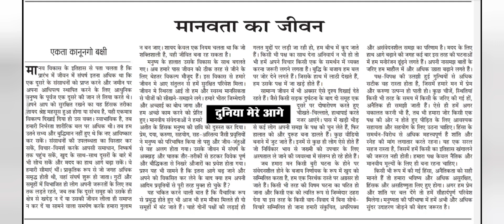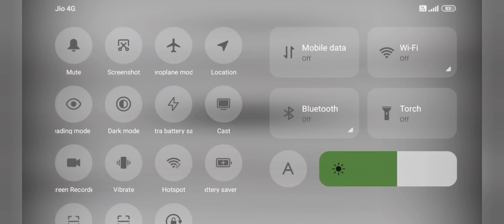105 WPM Short Hand Dictation || Sampadkiya Dictation From Jansatta 105 WPM